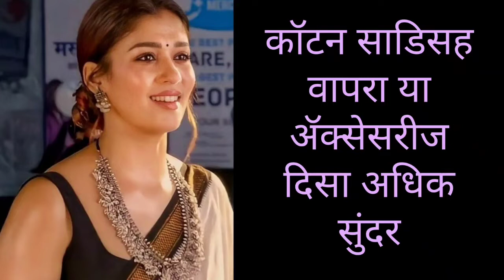कॉटन साडीवर वापरा या ॲक्सेसरीज | Cotton saadi fashion tips | jewellery ideas on saree